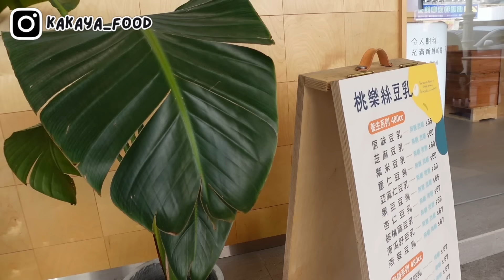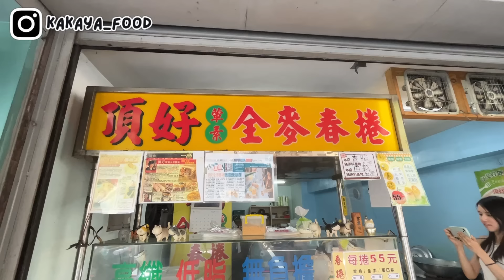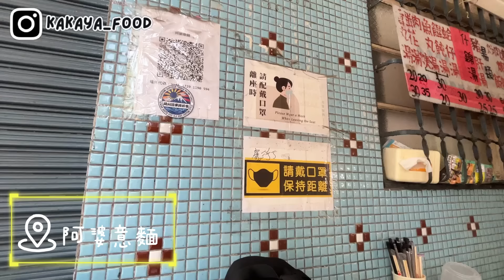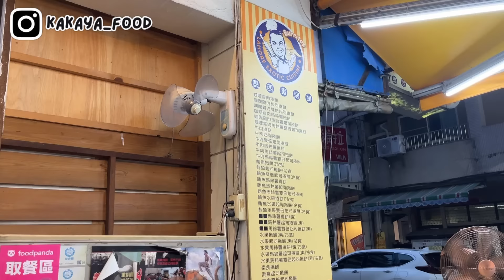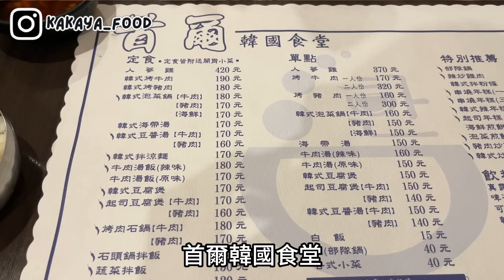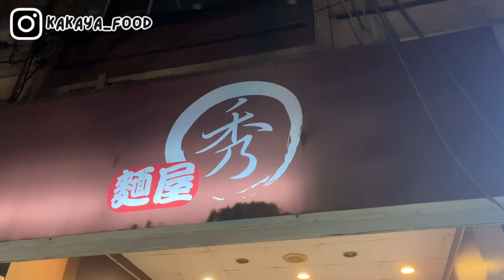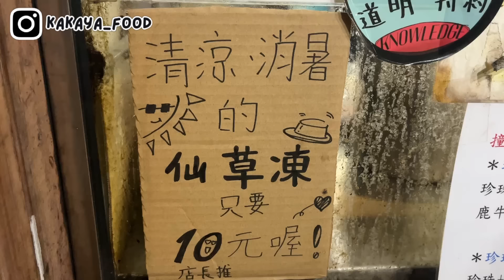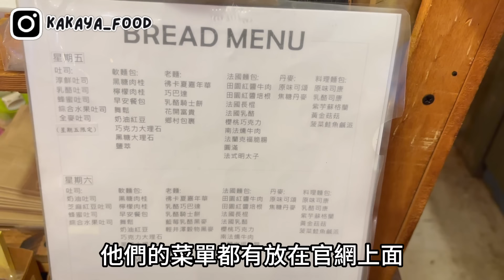❁【高雄美食】高雄文化中心美食10選懶人包！人氣老店吃不完！日韓印度異國料理吃到飽！學區平價美食大推薦！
文化中心美食來囉✨
有沒有吃到你們的必吃名單啊😎

📍麵屋秀
高雄市苓雅區和平一路149-12號
營業時間11: 30–14: 00、17: 30–21: 00

📍首爾韓國食堂
高雄市苓雅區林泉街27號
營業時間11: 00–14: 30、17: 00–21: 00

📍行事紅心粉圓
高雄市苓雅區林泉街4號

📍拉合爾 印度/巴基斯坦異國美食
高雄市苓雅區林泉街86號
營業時間11: 00–14: 00、16: 30–21: 00 (星期一公休)

📍頂好葷素全麥春捲和平店
高雄市苓雅區和平一路149-1號
營業時間平日08: 30–18: 30、假日09: 00–14: 00 (星期日公休)

📍阿婆意麵
高雄市苓雅區凱旋二路113巷59號
營業時間07: 00–19: 00 (星期日公休)

📍TST麵包坊
高雄市苓雅區廣東一街115號
營業時間11: 00–19: 00 (星期四公休)

📍張記 台北豬血糕 福州割包
高雄市苓雅區廣州一街132-136號
營業時間12: 00–19: 00（假日）、13: 00-19: 00（平日）

📍金國排骨
高雄市苓雅區同慶路80號
營業時間11: 00–14: 00、17: 00–19: 30 (星期日公休)

📍桃樂絲豆乳
高雄市苓雅區四維二路157號
營業時間10: 00–19: 00 (星期一公休)